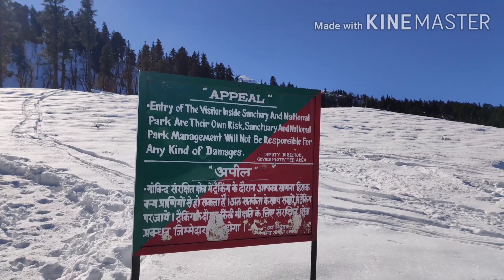KEDARKANTH WINTER TREK 🌨️☃️🌨️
While the summit climb to Kedarkantha is a huge thrill, the view from the top is jaw-dropping!  When you face the north, all around you are the mighty snow-clad ranges of Uttarakhand at your eye level. You see Swargarohini, Black Peak, Bandarpoonch among the Gangotri and Yamunotri ranges.

And stretching below you in this direction is the Har ki Dun valley. On your north-west, you see ranges of Himachal Pradesh – that extends into Kinnaur ranges.  The Rupin valley makes its way to Himachal on your west. And on your east, you see from where you drove to base camp – Purola, Mori. Views of this scale are incredibly rewarding after an adventurous summit climb.